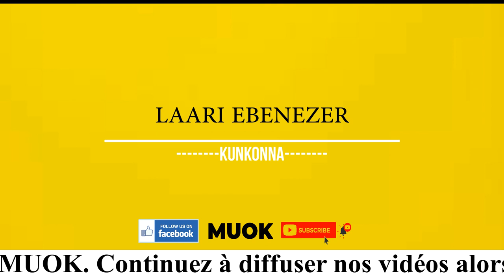LAARI EBENEZER - kounkonna (audio slide)